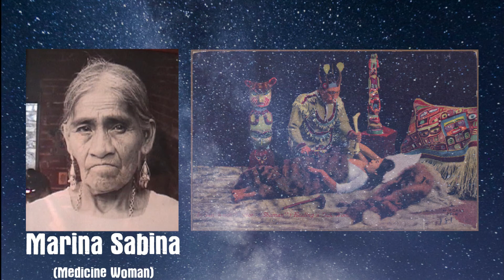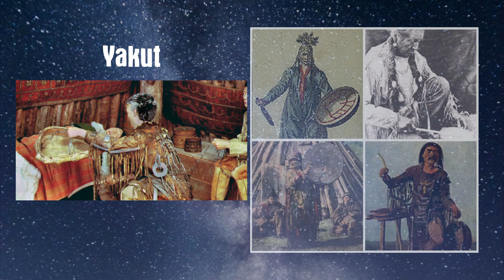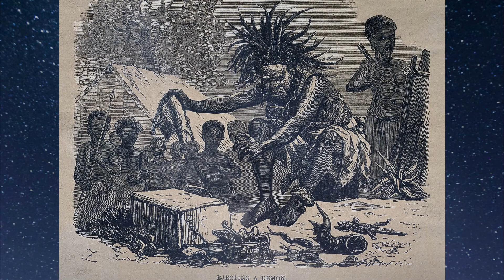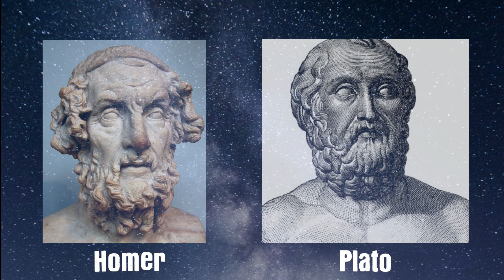MFTIC Reads: The Shaman And The Magician; The World Of The Shaman.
A visual narration of Nevill Drury's The Shaman And The Magician, Chapter 1 Sections, 2, 3, and 4.